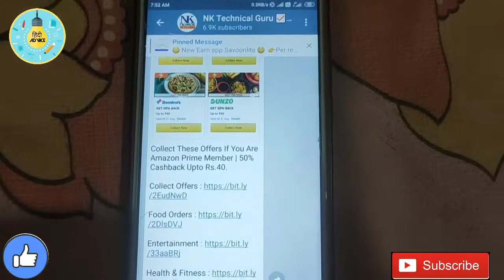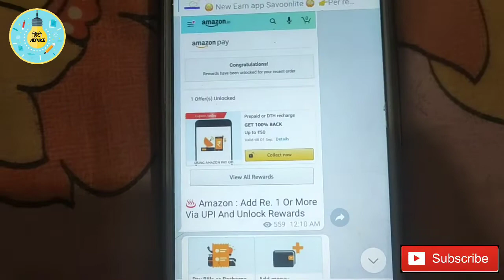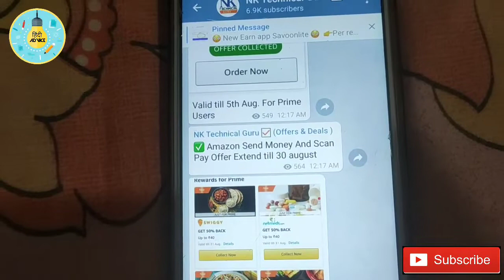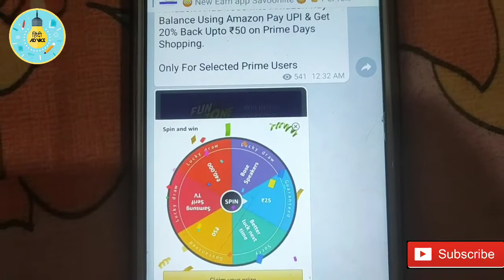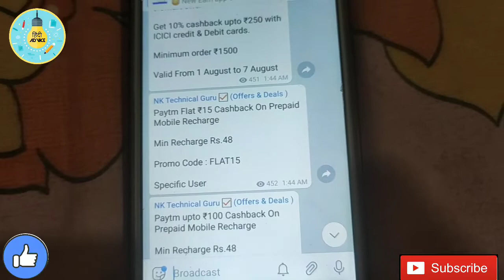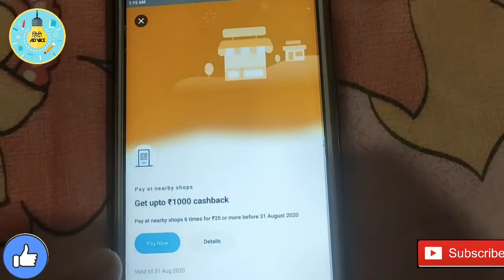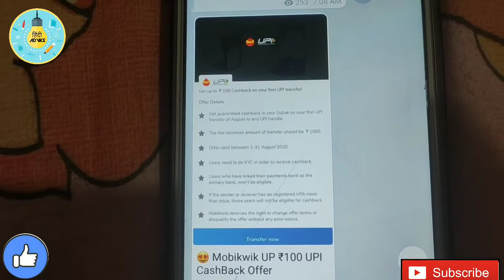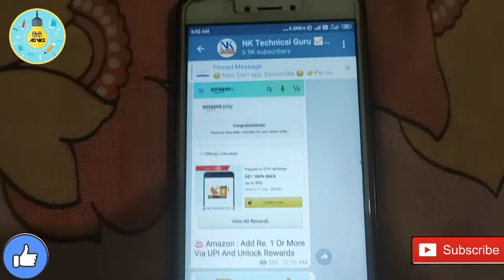Amazon Hidden Offer Get Upto 750₹ Cashback || Amazon All Offers || Paytm New Promo Code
Amazon Buy More Save More Offer : Buy 4 Or More Items Get Rs.120 Cashback.

Link 2

Link 3

Add Any 4 - 5 Products from This Link & You Will Get Rs.120 Cashback

Rs.30 Cashback On Each Product - Order Only If Cashback Showing On Checkout

You Have To Look for Buy More & Save More Banner On Product Page If Showing Then It's Valid for Cashback.

Valid On Selected Products Only